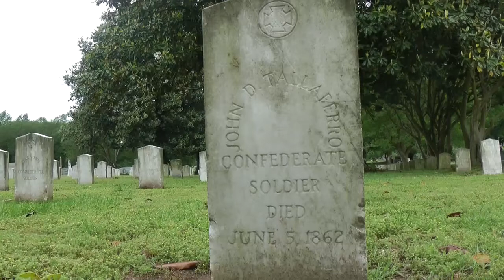22. Confederate War Grave Columbus Mississippi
Adventure motorcyclist, philosopher, seeker of the peace, soldier of fortune, all round good guy, bears wrestled, tightropes walked, equations solved, virgins enlightened, tigers castrated, bars dried, governments run, test rockets flown, worlds second greatest lover, outrageous lier, with a Lust For Life